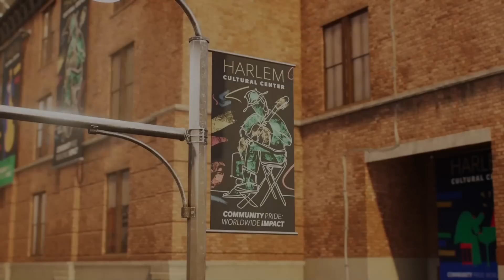MŮJ NEJOBLÍBENĚJŠÍ OBLEK PRO MILESE?😱 Marvel's Spider-Man 2 #11